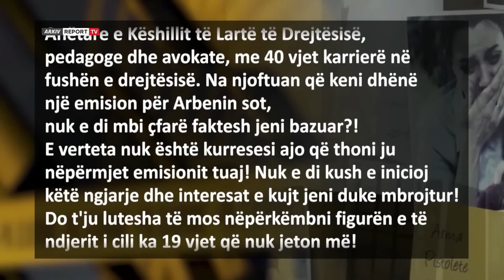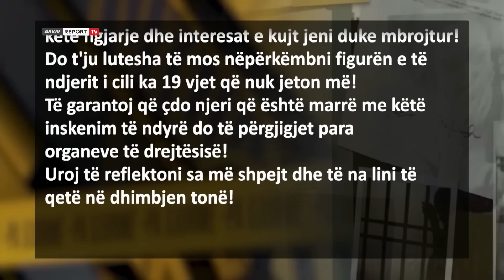Vrasja e dy shoqeve-Zbardhet dinamika/I vrau një person i vetëm,urdhëroi shokët t’i groposnin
Fati i Nertila Osmanit dhe Sonila Kryeziut, që u zhdukën në të njëjtën datë mbrëmjen e 11 marsit të vitit 2004 mund të zbardhet së shpejti falë një dëshmie shumë të fortë që dha në ‘Pa Gjurmë’ dje një dëshmitare shumë e rëndësishme. Pas transmetimit të dëshmisë ekskluzive në “Pa Gjurmë” në Report Tv se 2 vajzat e zhdukura nga Tirana në vitin 2004, janë vrarë dhe janë groposur në Divjakë, Policia e Tiranës ka mbërritur në Report Tv pas dëshmisë së të resë për shoqet e saj të vrara për të marrë provat e emisionit Pa Gjurmë. Ditën e sotme është transmetuar një tjetër dëshmi nga nipi i Armand Naçit ‘Serpentes’, personit që dyshohet se groposi trupat e 2 shoqeve, duke thënë se xhaxhai i tij s’ka lidhje me ngjarjen dhe flet për një emër të tretë që është arrestuar në vitin 2005 për lëndë narkotike. Nga burimet, ’Pa Gjurmë’ zbuloi se ky person është Artan Begaj, i arrestuar korrikun e vitit 2005 me gjysëm kg heroinë. Policia e la në të njëjtën qeli me Arben Lazen, autorin e vrasjes së Arben Hoxhës që dyshohet se ekzekutoi Nertila Osmanin dhe Sonila Kryeziun, duke i vënë të dy në përgjim.Në këtë përgjim, Begaj i ka thënë Lazes se Ben Hoxha i ka vrarë dy shoqet e Tiranës dhe se ai është njoftuar nga vetë Beni, por se groposjen e dy trupave në dunat e Divjakës e ka bërë ’Serpentja’. Pas ngjarjes, Begaj ishte takuar me Arben Hoxhën dhe ‘Serpenten’ të cilët i kishin treguar ku i kishin groposur 2 shoqet. Në atë kohë ai kërkoi të bëhej bashkëpunëtor i drejtësisë duke çuar policinë në dunat e Divjakës ku pas gërmimeve nuk u gjetën eshtra. Pas 19 viteve, e njëjta dëshmi që u dha në një qeli burgu vjen nga një tjetër dëshmitare në emisionin ’Pa Gjurmë’, por kësaj here duke iu referuar ’Serpentes’, personi që dyshohet se ka groposur dy vajzat.
Dëshmia e një gruaje që emisioni “Pa Gjurmë” i ruan identitetin solli tronditje të madhe tek familjarë të dy vajzave të humbura, që kërkonin të zbulonin fatin e tyre përmes emisionit “Pa Gjurmë”.
Vajza e Nertila Osmanit dhe Arben Hoxhës foli sot në emisionin ‘Pa gjurmë’ duke thënë se po festonte 20-vjetorin kur mësoi deklaratën bombë. Ajo u shpreh se priste lajme të mira por nga dëshmia zbuloi se babai mund t’i ketë vrarë nënën. Teksa kërkoi që institucionet të zbardhin ngjarjen, u shpreh se s’duhet të ndërhyjë halla e saj, Enkeleida Hoxha, e cila në një mesazh drejtuar emisionit ‘Pa gjurmë’ e cilësonte ngjarjen si inskenim të ndyrë. Por sipas vajzës, Dajana Osmanit, halla po përpiqet të ruajë figurën e Arben Hoxhës por asaj i intereson të gjejë nënën.
Pas dëshmive të forta, policia e Lushnjes u vu në lëvizje menjëherë dhe mori videon e denoncimit dhe dëshminë e gazetarit të emisionit, Freard Rista. Ndërkohë, zona është ende e parrethuar pasi policia po pret autorizim nga prokuroria, por edhe nga Agjencia e Zonave të Mbrojtura, pasi koordinatat e pretenduara janë brenda territorit të parkut Kombëtar të Divjakës. Prokuroria pritet të kërkojë dhe materialin ekskluziv që u transmetua nga emisioni 'Pa Gjurmë' në Report TV.
Efektivë të forcave blu shkuan mbrëmjen e së enjtes në vendin ku sipas dëshmisë së një zonje, janë groposur dy shoqet Nertila Osmani dhe Sonila Kryeziu të zhdukura mbrëmjen e 11 marsit të vitit 2004. Gjatë deklarimit në polici, gazetari i emisionit nuk zbuloi emrin e dëshmitares, e cila nga sa ka kontaktuar me avokatin e emisionit “Pa Gjurmë” do të flasë për policinë vetëm nëse merr garanci për jetën dhe bëhet dëshmitare e mbrojtur.
Arben Hoxha i bandës së Lushnjes që mbante nofkën ’Ben Komisari’ bashkëjetonte në zonën e Laprakës me Nertila Osmanin, me të cilin në vitin 203 solli në jetë dhe një vajzë. Ditën kur Nertila humbi, bashkëjetuesi i saj i tregoi se do nisej për në Gjermani dhe pas debatit mes tyre vajza u takua me shoqen e saj Sonila Kryeziu. Siç motra e saj dëshmoi në pa Gjurmë, edhe Sonila ishte larguar nga banesa pasi një djalë me emrin Dani nga Durrësi e kishte telefonuar mbrëmjen e 11 marsit të vitit 2004.